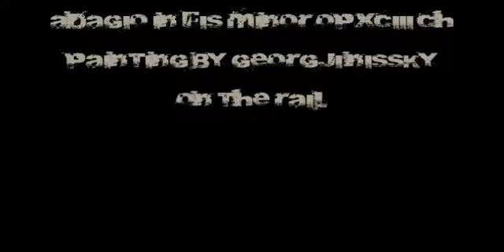Herb Weidner Leaving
Leaving the Jaroslawl Train Station in Moskow, heading for Wladiwostok with the Transiberian. Music : Adagio in f#-minor op.93ch.